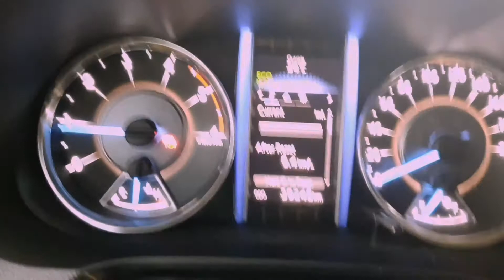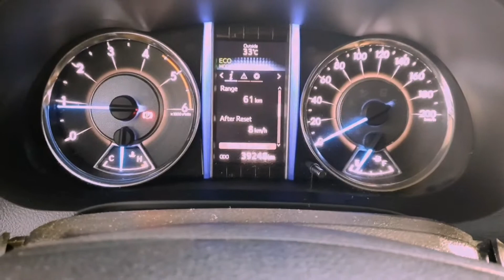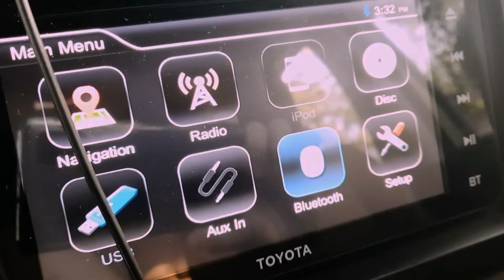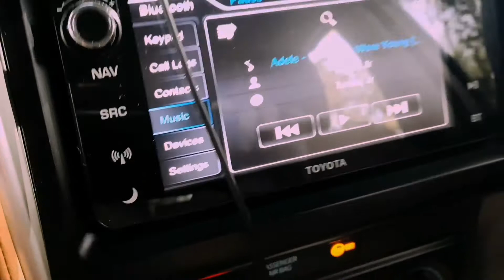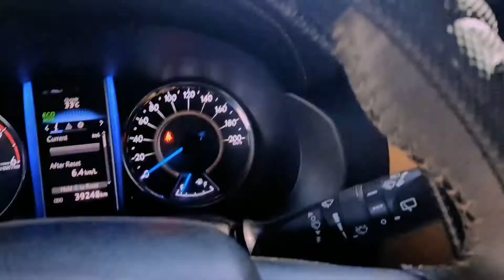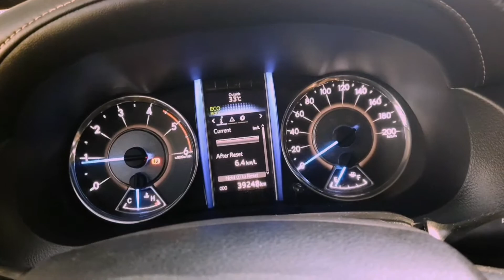TOYOTA FORTUNER 2018 MT DIESEL WALK THROUGH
I bought my Toyota Fortuner 2018 Diesel Manual Transmission . This is my dream car and I always thought it was impossible for me to own one but I do now  and bought this in cash for 1.15M!!!